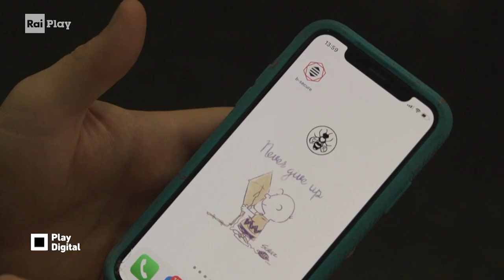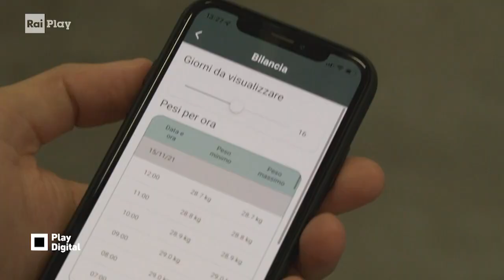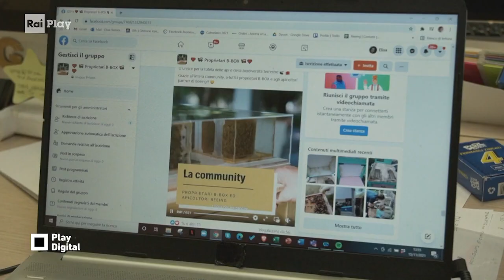Beeing, la startup che ha sviluppato un software che traduce il linguaggio delle api - Play Digital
Sapevate che le api possono raccogliere i dati sullo stato di salute dell’aria? A Faenza una startup forma apicoltori urbani, monitorando la vita delle api nelle arnie e decifrandone il linguaggio attraverso un software.
RaiPlay originals